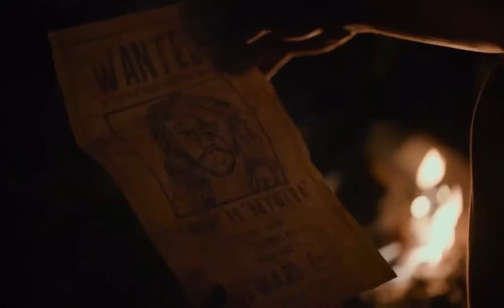High Ground (2021) Trailer | Simon Baker | Caren Pistorius | Aaron Pedersen | Jack Thompson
High Ground (2021) Trailer
Thriller/Mystery

Starring: Simon Baker | Caren Pistorius | Aaron Pedersen | Jack Thompson

High Ground is a 2020 Australian film directed by Stephen Maxwell Johnson, and produced by David Jowsey, Maggie Miles, Witiyana Marika, Greer Simpkin and Stephen Maxwell Johnson.
IMDb: 6.3/10